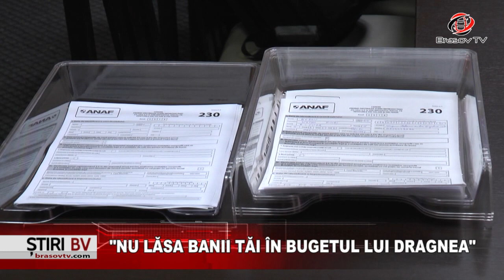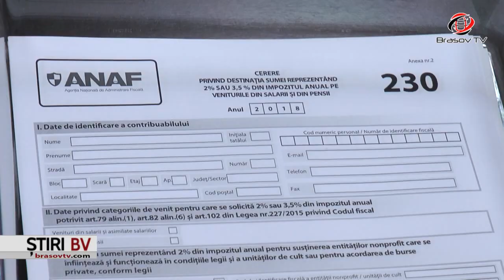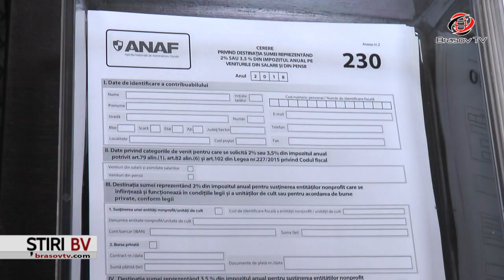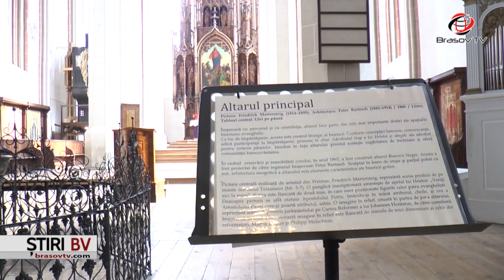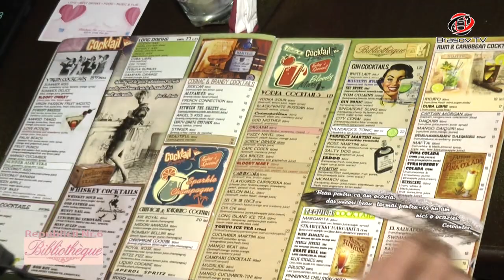Ştiri BraşovTV 7.02.2019